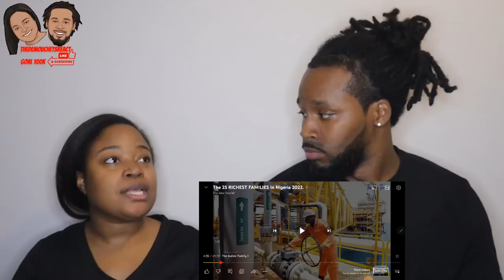🇳🇬 25 RICHEST FAMILIES IN NIGERIA! The Demouchets REACT NIGERIA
▹Myrie & Dani's World:YouTube.com/@MyrieAndDanisWorld
▹The Demouchets REACT: YouTube.com/@TheDemouchetsREACT
▹The Demouchets REACT: YouTube.com/@TheDemouchetsREACT2.0